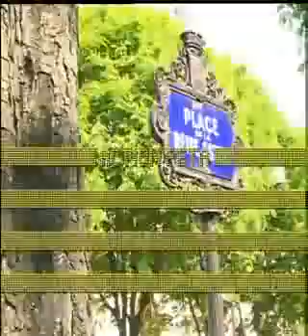PETA Happening Paris / Chasse aux Phoques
Emission Toutaz sur France 4 - Peta contre la Chasse aux Phoques à Paris